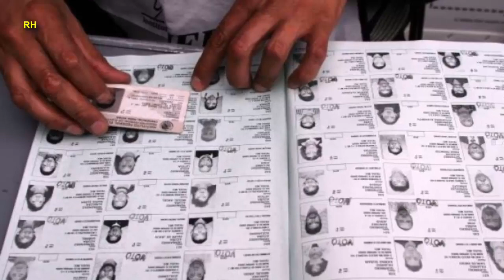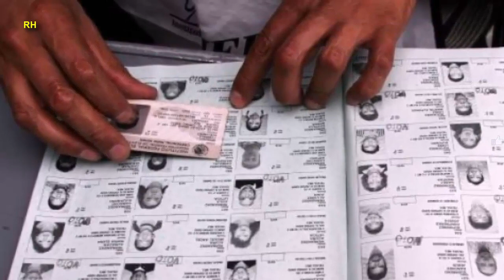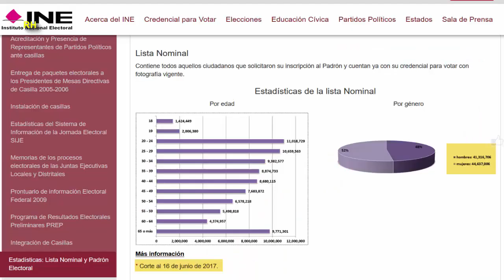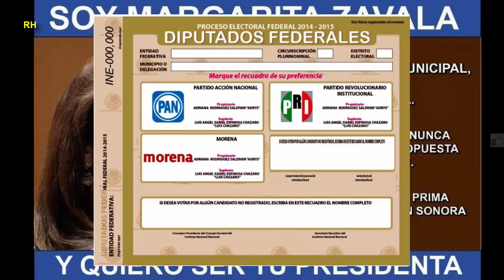40 independientes inician este lunes “maratón” de firmas para candidatura presidencial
De 86 solicitudes de constancia para aspirar a ser candidatos presidenciales, 8 fueron dictaminados por el Instituto Nacional Electoral (INE) como improcedentes, 38 están en proceso y 40 podrán desde este lunes 16 juntar sus firmas para lograr su registro.